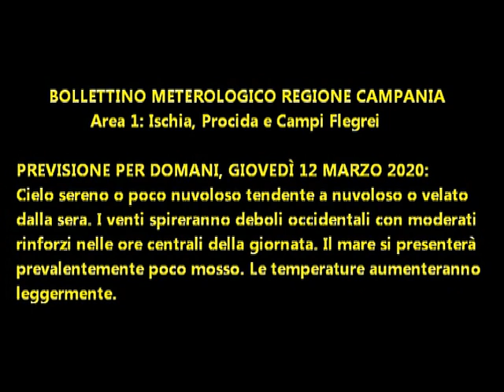Isola d'Ischia: Previsione meteo del 12 marzo 2020